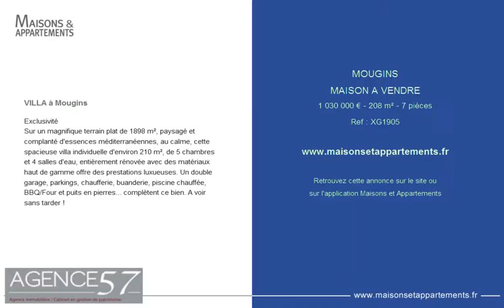MOUGINS - MAISON A VENDRE - 1 030 000 € - 208 m² - 7 pièces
Référence : XG1905

VILLA à Mougins
Exclusivité
Sur un magnifique terrain plat de 1898 m², paysagé et complanté d'essences méditerranéennes, au calme, cette spacieuse villa individuelle d'environ 210 m², de 5 chambres et 4 salles d'eau, entièrement rénovée avec des matériaux haut de gamme offre des prestations luxueuses. Un double garage, parkings, chaufferie, buanderie, piscine chauffée, BBQ/Four et puits en pierres... complètent ce bien. A voir sans tarder !

Cette annonce vous est proposée par l'agence AGENCE 57